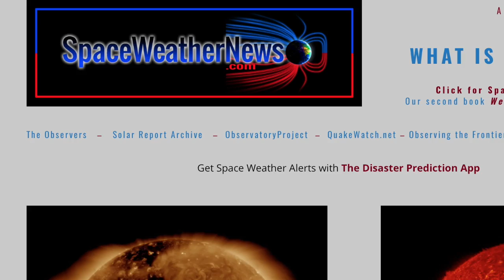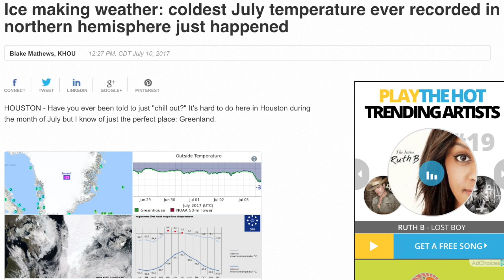M7.7, M6.4 Earthquakes, Cold, W51 | S0 News July.18.2017